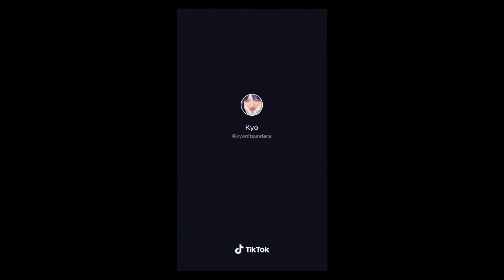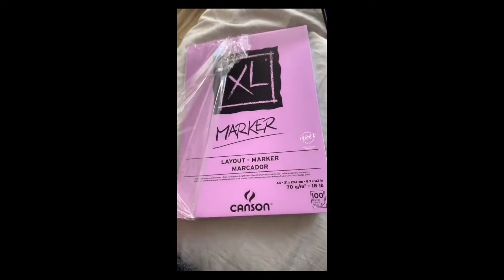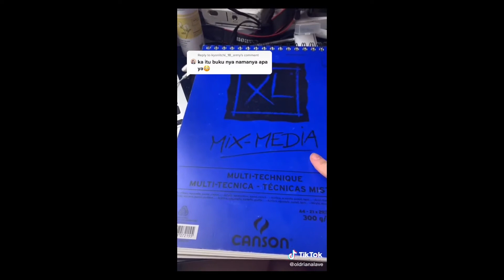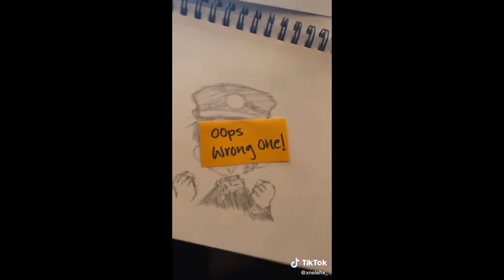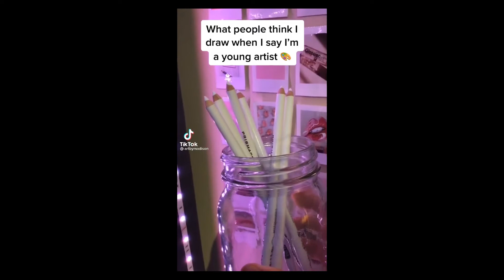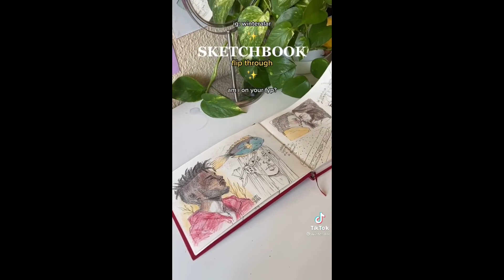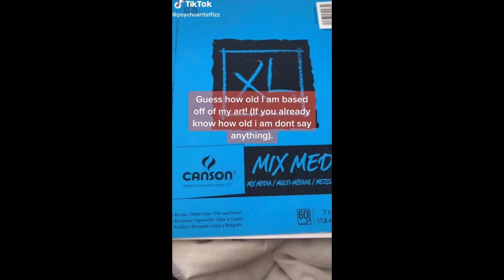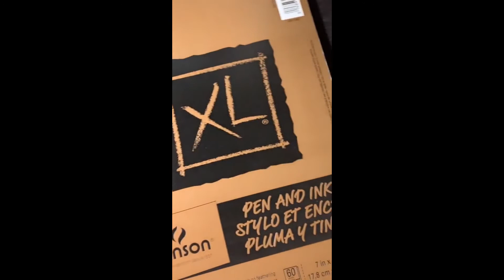Canson Series Pad Review/ Demo/ Unboxing TikTok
Canson XL Series Watercolor Pad

Canson XL Series Mix Paper Pad

Canson XL Series Oil Acrylic Paper Pad

Canson Artist Series Montval Watercolor Pad

Canson XL Series Marker Paper Pad: B00BN9PFRK

Canson XL Series Black Drawing Paper Pad: B01H33DHEM

Canson XL Series Bristol Pad

Canson Foundation Disposable Palette Pad